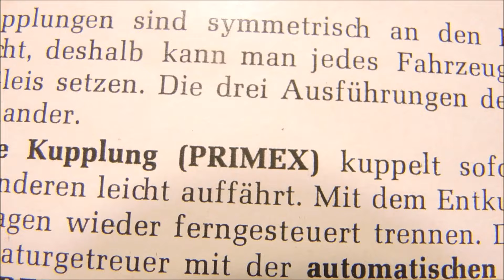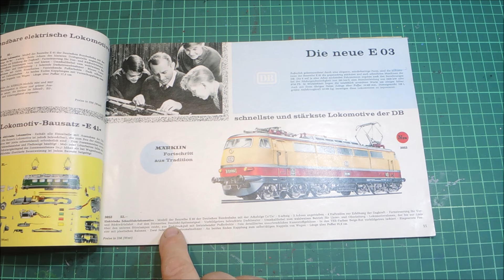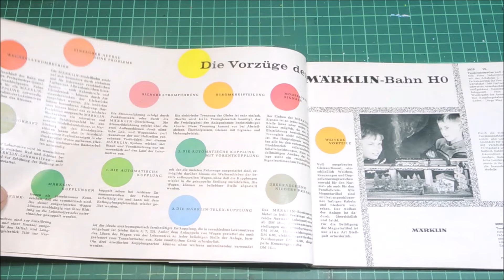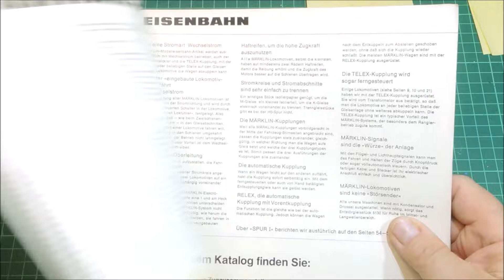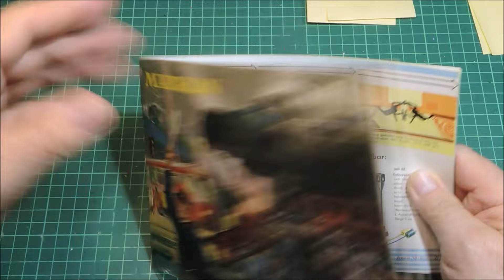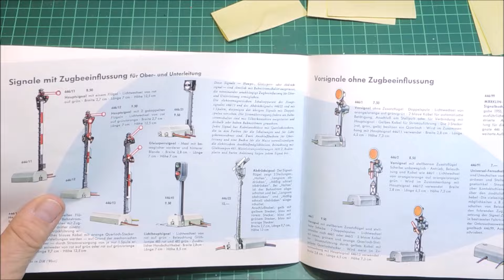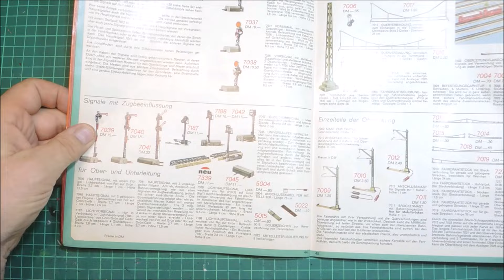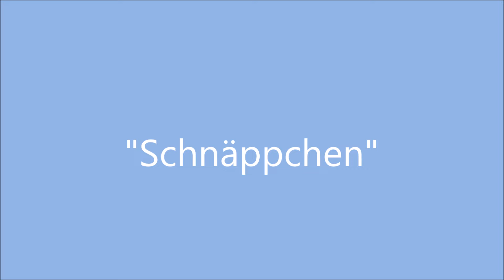Märklin Themen: Beleuchtung 3054, ein Trenngleis, Primex Name und eine 3048.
Bei der 3054 hat sich Märklin die Beleuchtung gespart, schade. Primex war ursprünglich die Bezeichnung der Kupplung. Mit einer Trennscheibe und 2 Komponentenkleber ein praktisches Trenngleis erstellen. Der Tender für eine 3048 kostet aktuell um die 50 Euro - ein stolzer Preis.

0:00 Begrüßung
0:18 Beleuchtung 3054
3:09 Primex
7:07 Trenngleis
10:11 Schnäppchen